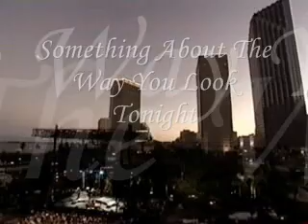** Shania & Elton **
You're Still The One & Something About The Way You Look Tonight